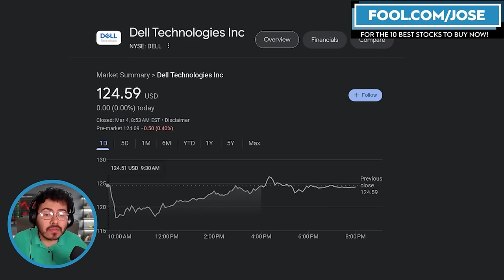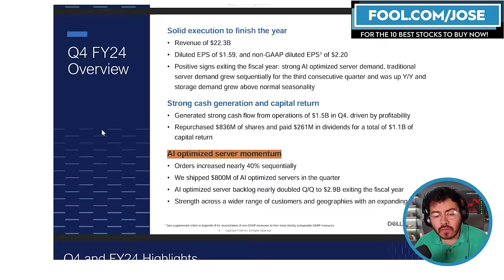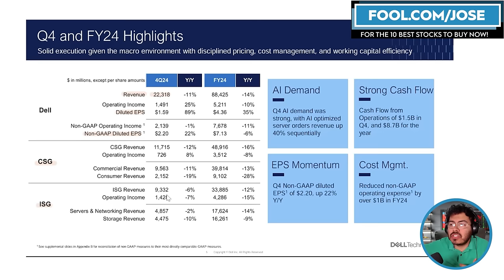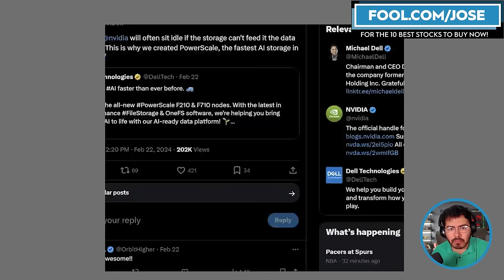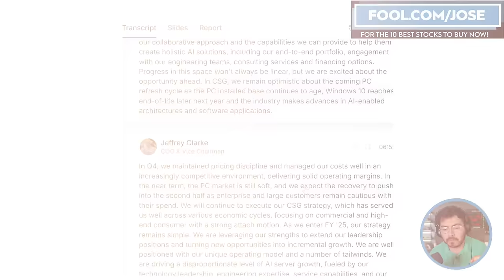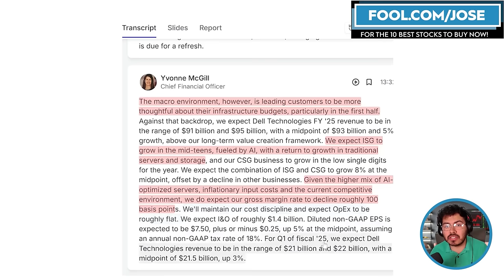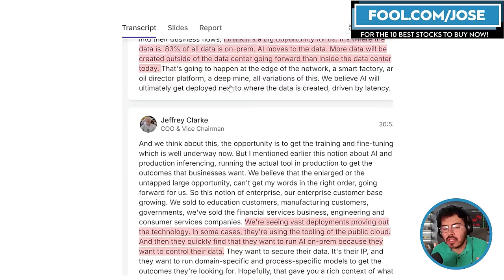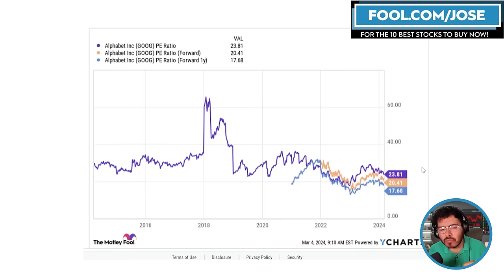Is Dell Technologies The Next Super Micro Computer? Better AI Stock To Buy Now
Could Dell Technologies be the next Super Micro Computer as the company see strong demand for AI servers. Is it time to buy Dell Stock or are there other AI stocks to keep a closer eye on right now?

I have a position in $NVDA $AMD $TSLA $TSMC